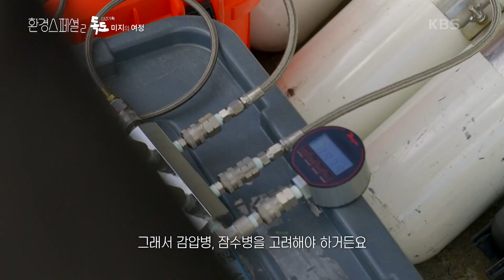여전히 많은 곳이 신비에 가려진 독도 [UHD 환경스페셜2] | KBS 230107 방송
여전히 많은 곳이 신비에 가려진 독도